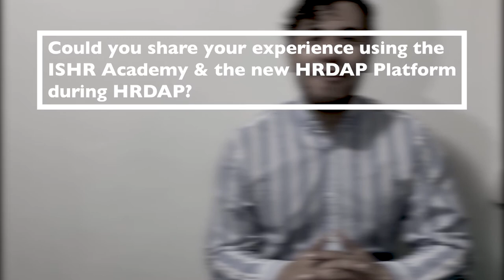HRDAP21 Alumni Testimonials: Donovan Ortega from Mexico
Donovan Ortega is a human rights defender from Mexico who participated in the 2021 online edition of ISHR’s Human Rights Defender Advocacy Programme (HRDAP).

In this video, he tells us about his experience with HRDAP and the ISHR Academy.